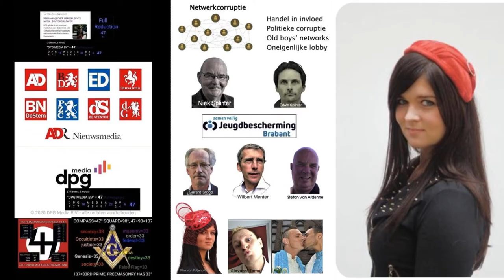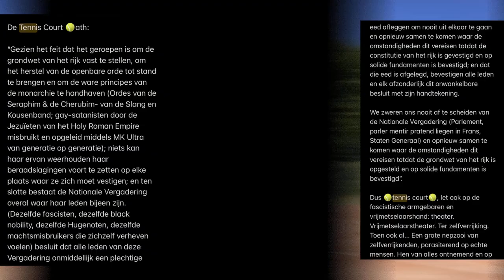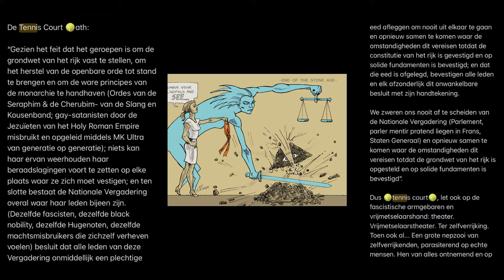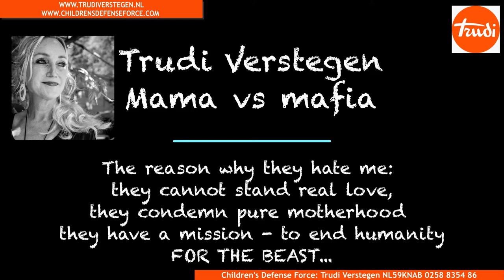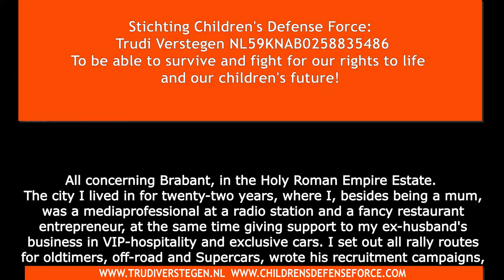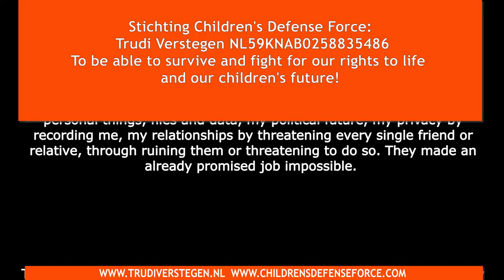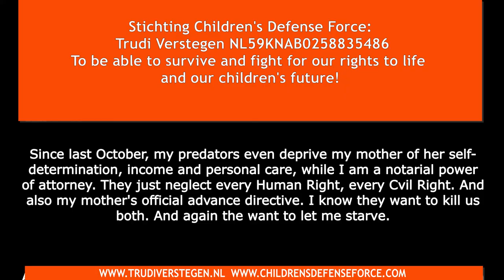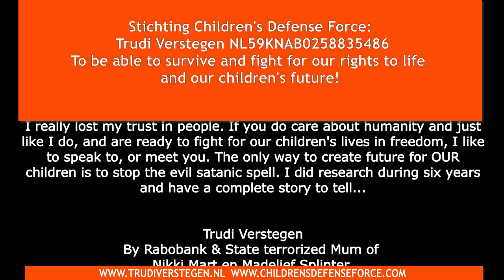GECENSUREERD: Poolse TV okt '18: JEUGDZORG STAATSMISDAAD KINDERROOF Trudi Verstegen -Mama vs Maffia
Om alle vrouwen, inclusief mijn twee dochters te waarschuwen en beschermen. Ik wens haar, haar zusje en alle meisjes en vrouwen gewoon TOEKOMST te bieden! Er IS namelijk GEEN toekomst voor vrouwen (vaders óók niet voor jullie dochters dus!) als wij, vrouwen, deze beesten binnen kerk-bank-staat niet NU aanpakken! Alle vrouwen staan op de dodenlijst van gay-satanisten die al eeuwenlang hun Vati-Kahn slavenmodel hebben voorborduurd.

Gay-satanisten kunnen al lang klonen, de meeste royals zijn satanische gay-transgenders en wensen ONZE kinderen👹te misbruiken en ons ☠️ om hun eeuwig leven te garanderen.

Voor de goede orde: lees/kijk deze posts/films helemaal:

1996 - Relatie en huwelijk met bankierszoon Ed Splinter, vader bestuursvoorzitter Rabobank de Langstraat en directeur-grootdeelaanhouder Sealskin BV. Vanaf het moment dat vader en zoon "mannendingen" gingen doen veranderde de energie van mijn ex van amicaal mens naar sadistisch pathologisch liegend onmens. Achteraf weet ik dat ex-schoonvader ex zijn "missie" van enige overlevende heeft hermedegedeeld. dekpopulatie 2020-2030. Alle Zionisten zijn hiervan op de hoogte.

Ik werkte bij de Radio, runde een toprestaurant en hielp tegelijkertijd ex met zijn VIP-hospitality en rally's

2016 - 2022 - aangiften geweigerd over 195 strafbare feiten in opdracht van de R A B O B A N K door partijgenoot, tennisclubmate, achterbuurman Nol Kleijngeld.

2017 - Onafgebroken bedrog en terreur door Jeugdzorgmaffia en advocaten plus rechtbank in samenspraak. Klachtbehandeling Jeugdzorg die gegrond verklaard werd na interventie Ombudsman, advocaten die bewust in mijn nadeel werkten en rechtbank die misdaad sponsort ten gunste van Black Adler (ex en familie)

2018 - Silke van Puijenbroek wordt geïnstalleerd om mijn kids te roven en daarmee poging tot doodslag te plegen om mijn stem te elimineren.

video medio 2018; - kort nadien ontdekte ik de wortel van het kwaad. VAN ALLE KWAAD: Satanisch ritueel kindermisbruik en kindoffers. In beginsel in de Oisterwijkse Vennen, voorts Bos en Weidegronden Galder, later Waalwijk, Amsterdam, Overveen, Rotterdam, Sprang Capelle, nog later alle tempels, vrijmetselaarsloges, kerken, moskeeën.

2019 - ik bewandelde elke weg naar Rome binnen het uitgebreid netwerk dat ik had: Radio 8FM, WILLEM II-Businesslounge, RKC-businesslounge - sportpartnership Gemeente Tilburg - promotie Tilburg Trakteert, Tilburgse Markten, Winkeliersvereniging Oisterwijk, Bavaria, Land van Ooit, Van Mossel autobedrijven etc etc. En dus ook Berna Trommelen vm. Stadsnieuws die ik ook kende van VVAO (Vereniging Hoger Opgeleide Vrouwen). Uiteindelijk achteraf gezien bleek iedereen het Zionistenspelletje mee te spelen en mij in de steek te laten. Tegen wil en dank weet ik.

2019 - Inzake Court Fixing en R A B O B A N K die vrienden van handel onthoudt en hun zakelijk rekening courant stopzet als ze mij, Trudi Verstegen durven helpen overleven.
2019 - in casu R A B O B A N K de Langstraat. Waar mijn ex-schoonvader bestuursvoorzitter was.

2020 - Undercover satanisten Wees de Weerstand grooming, diefstal van donatiegelden, smaad laster hier opvolgende (Film eveneens censuur - ik snijdt hout en vertel de waarheid die niet gezegd mag)

2021: Uithuisgeboord door gay-satanisten, op straat gezet zonder beoogd doel te kunnen overleven en direct daarna bestolen van boedel, persoonlijke bezittingen, huisdieren, dossiers en middelen bestaan uit sadisme en na honderden frauduleuze handelingswijzen van meest extreme corruptie door tientallen notabelen...LOGELEDEN

2021 - Overlevende satanisch ritueel misbruik TRUUS SCHOUTEN waarmee ik een rally reed. Een humanitaire i.p.v. een culinaire nu. Truus werkt misbruikt op beestachtige wijze, dertig jaar lang. Onder andere door Rabobank, burgemeester, politie, brandweer, dominee, leveranciers als kind.

2022 - Against the wall - fascistisch communisme in uitvoering dat ik tracht te stoppen - 99% staat op de dodenlijst doch het gros deelt mijn kennis niet dis visueel hopelijk wel. Het vrouwelijke dient volledig controlled alt deleted

Trudi Verstegen
Mama vs Deep State maffia
Openbaar Aanklager en Openbaar Onderzoeker Children’s Defense Force
Mama van Nikki, Mart en Madelief